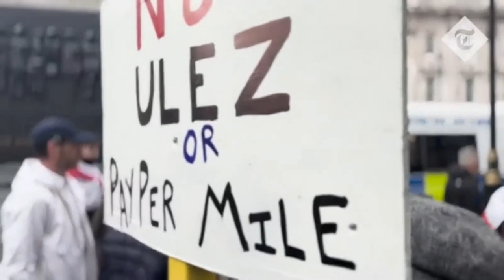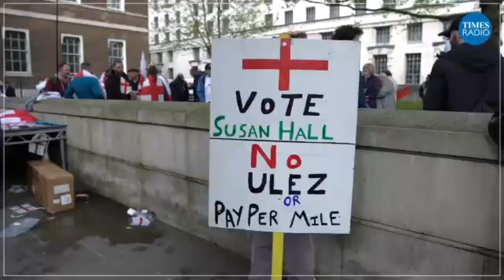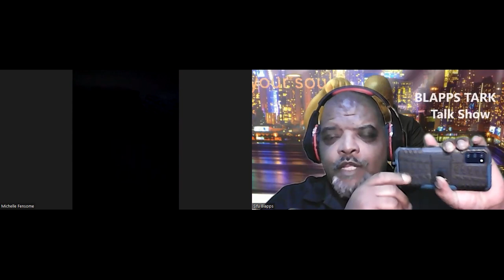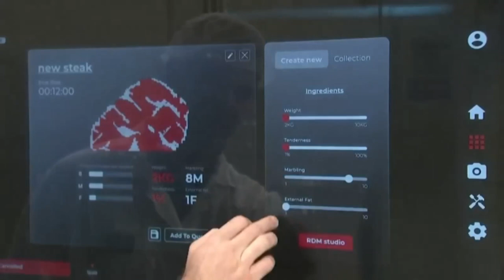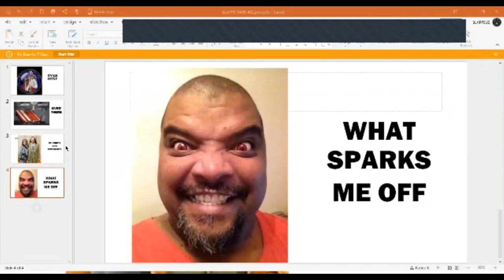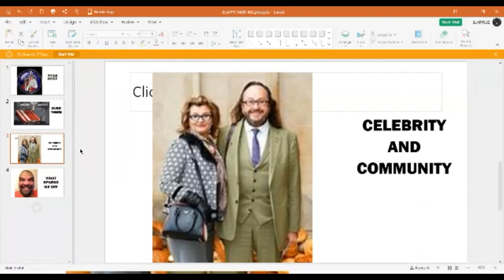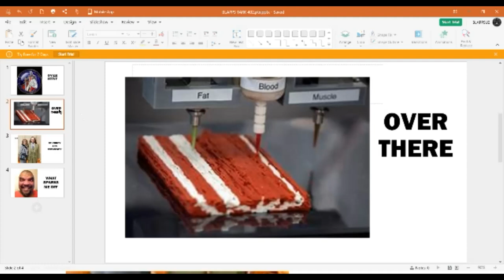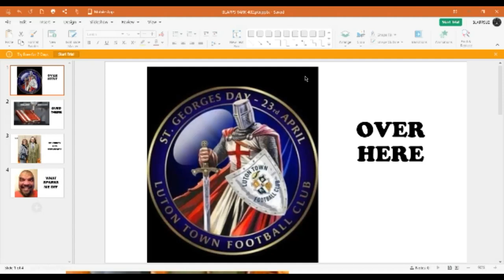British Culture Loss/3D Printed Meat/Dave Meyers Leaves Will/Stinking Thinking. BLAPPS TARK EP.402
BLAPPS TARK is: Better Living And Positive Propaganda Talking About Real Knowledge
A Conspiracy and Controversy show talking about what's happening:

* Over Here (Inside the UK) -  St. George's Day. Are We Losing Our Culture?
* Over There (Outside the UK) - For years people have were exited about 3D Printed Meat. Is it now the way forward?
* Celebrity & Community (Their World) - Hairy Bikers Presenter Dave Meyers, Responsibly Leaves A Will.
* What Sparks Me Off (What Gets Me Started) - Stinking Thinking
JOIN ME AT 8PM